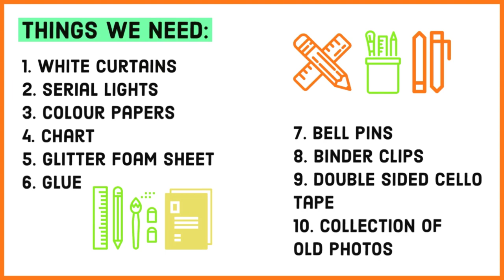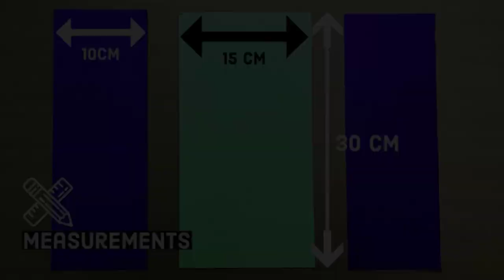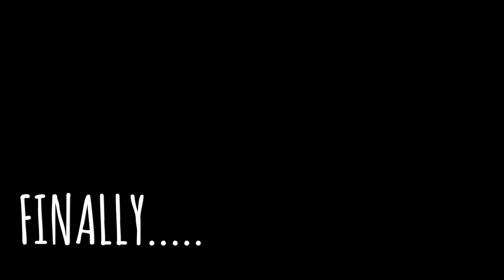DIY Party Decoration ideas | Easy Anniversary decoration | Birthday decoration | Home decor ideas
G'day Everyone!

Planning for a party???
Do check it out!!! Amazing idea of DIY backdrop decoration for your special events which is completely budget friendly & simple to create.

Materials I have used:
Sheer White Curtains(7 Feet)
Serial lights
Glue Gun
A4 Color Paper Premium Neon Colours Pack of 50 Sheets
Foam Glitter Sheets A4 Size(pack of 10)
Double Side Tissue Tape
Double side Foam Tape

Bedroom:
Wire storage Basket
Throw Blanket

My Make-Up Products Link:
Earring Box

Hope you give a BIG THUMBS UP to this video!

Doodle Diary
Thanks and keep supporting us!